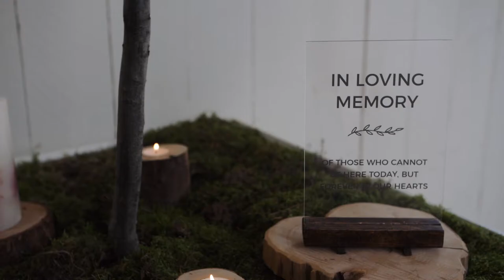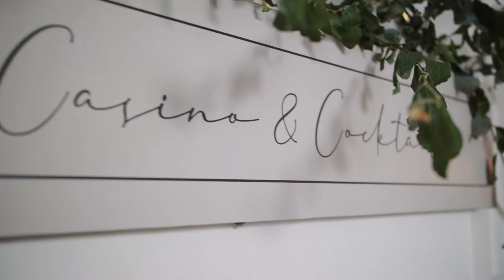Chloe and Steve Wedding Film